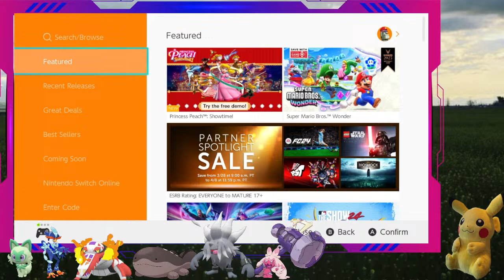Pokémon Violet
Friend Code Nintendo Switch: 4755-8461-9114

1. No Bullying
2. No spam
3. No Constant swearing, keep it minimal
4. No Links (only mods can)
5. No politics
6. DO NOT ASK FOR MOD OR EVEN REQUEST TO DM ME ABOUT IT
I DON'T CARE HOW FORMAL YOU THINK YOU SOUND.
7. Have fun, if you want.
8. Do not reveal age or personal info

Stream is rated PG-13